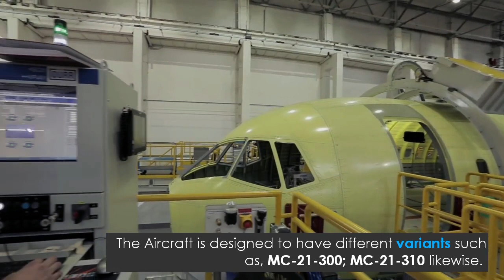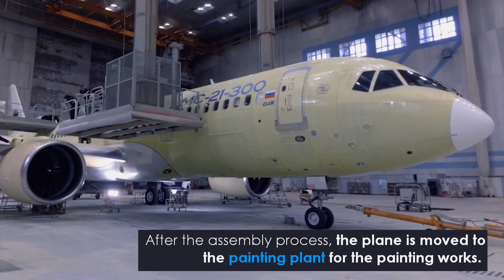Production Process of the IRKUT MC-21 Aircraft │ The ISSK Documentary Series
The IRKUT MC-21 Aircraft is developed by IRKUT Corporation of the Russian Federation, which is a group of United Aircraft Corporation (UAC). This Aircraft is developed to create competition among the Medium sized Passenger Aircrafts such as the Airbus A320, Boeing 737, and similar products.

The Aircraft is designed to have different variants such as, MC-21-300; MC-21-310 likewise.

Initially this Aircraft was designed to use various parts designed by western counties, and in the present context, the Aircraft is produced with fully locally produced components.

The IRKUT MC-21 body plant, uses state of the art manufacturing technologies including advanced automatic control systems in producing the fuselage and the wing components. The guided and precision manufacturing methods used here, gives the Aircraft a very high reliability factor and to achieve Economies of scale in Mass production.

After the assembly process, the plane is moved to the painting plant for the painting works.

Footage: © IRKUT Corporation │ © United Aircraft Corporation (UAC)

This Documentary was created by us, to illustrate the modern manufacturing methods used in this plant and to provide knowledge on how this product is built. This is a real example of Manufacturing Excellence in the Modern Era of Manufacturing.

Special thanks to:
@Mparovios3000; @Mohammed Chenine

The Institute for Six Sigma and Kaizen (The ISSK)